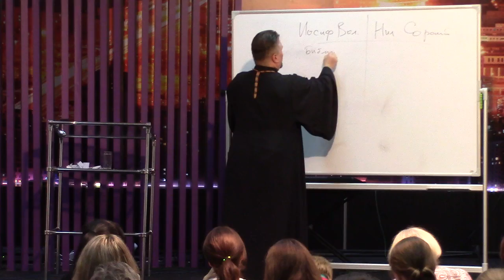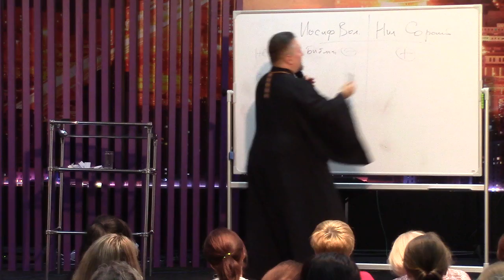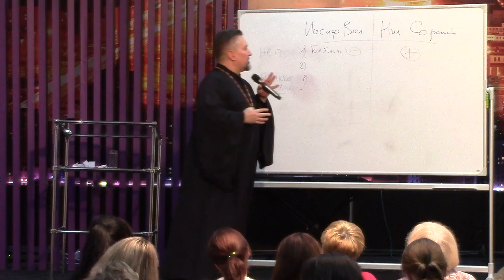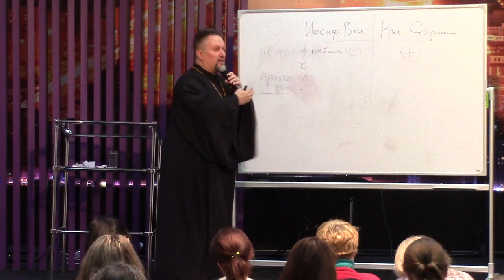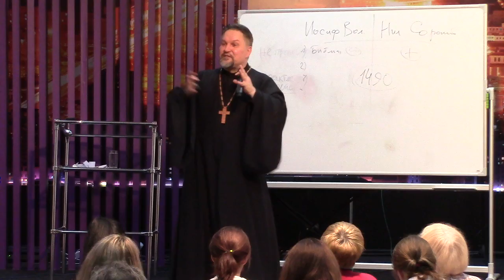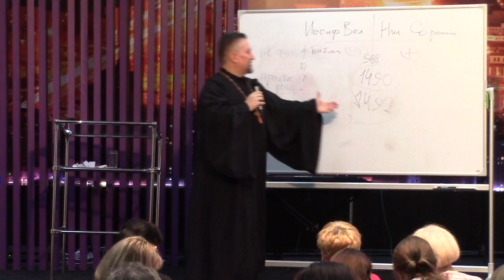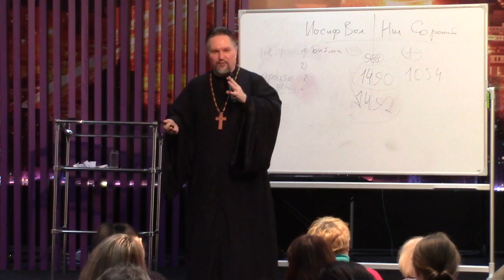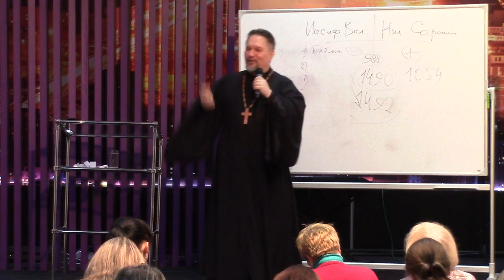2016.11.12 Духовный Центр Возрождение (1 часть) Архиепископ Сергей Журавлев